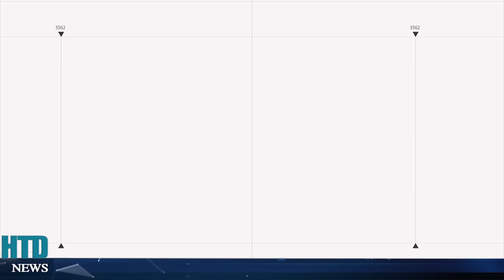NÓNG! Đầu não quân Nga ở Tokmak bị san phẳng, tập đoàn 58 tan rã, Ukraine chọc thủng tuyến răng rồng